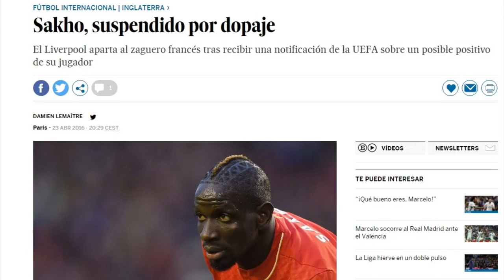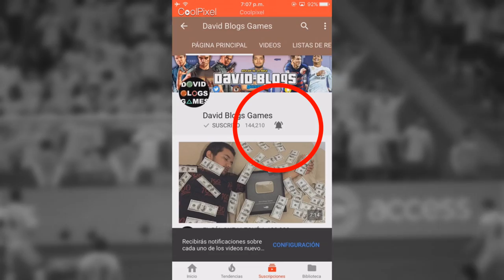2 JUGADORES BORRADOS DEL FIFA POR PROBLEMAS DE DROGAS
Un problema que ha destruido a muchos futbolistas, pero ¿cómo les ha afectado dentro de un videojuego? Acá te lo comento.

Lástima que la única droga que a mi me afecte, sea la de su sonrisa :'v